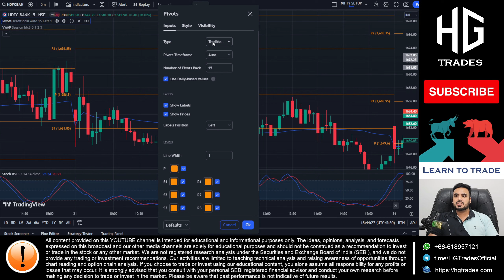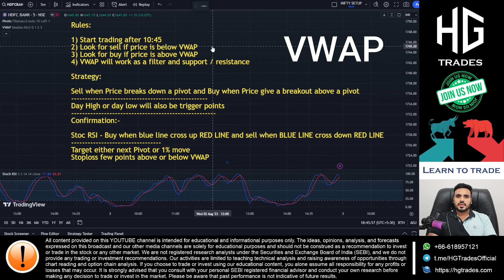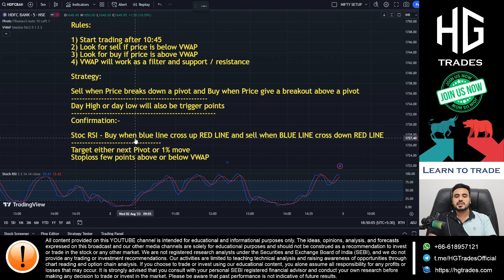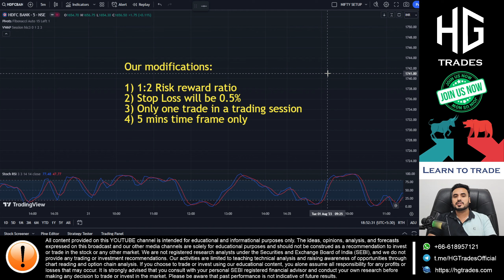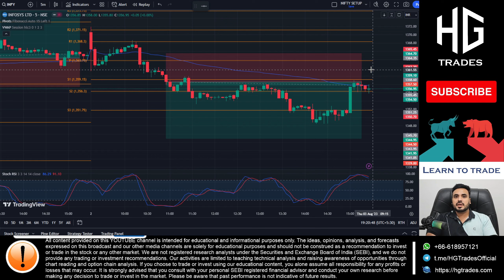Back testing VWAP PIVOTS STOCHASTIC RSI Strategy | Booming Bulls x Anish Singh Thakur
📈 Backtesting VWAP PIVOTS STOCHASTIC RSI Strategy | Booming Bulls x Anish Singh Thakur 📊

Join me in this exciting video as we delve into the highly anticipated VWAP PIVOTS STOCHASTIC RSI intraday strategy for stocks, introduced by the renowned "Anish Singh Thakur" on his YouTube channel "Booming Bulls." 🚀💼

This powerful intraday strategy is comprised of three key indicators - VWAP, PIVOTS, and STOCHASTIC RSI - meticulously designed to optimize trading opportunities in the stock market. In this backtesting analysis, we put this strategy to the test over the course of 7 days, focusing on the giants of Nifty, including HDFC Bank, Reliance, and Infosys. 💡📊

Throughout the video, we reveal the detailed results and insights from our backtesting journey, providing a comprehensive understanding of the strategy's potential and limitations. Uncover the secrets that no one else will tell you about this intraday trading gem, as we strive to empower traders to make informed decisions and harness the power of these indicators. 💥💰

This strategy by "Booming Bulls - Anish Singh Thakur" promises to bring you valuable knowledge and practical applications for your trading journey. Whether you're a seasoned trader or a newcomer to the stock market, this back testing video is a must-watch for unlocking profitable intraday trading strategies. 🔍🎯______________________________________________________________________

Here are the timestamps of different topics discussed in the video -

00:00 Introduction
00:45 Indicators setting
01:01 Rules for the strategy
02:46 Our modifications
03:12 Back testing strategy in HDFC Bank
06:16 Back testing strategy in Reliance
09:13 Back testing strategy in Infosys
12:30 Conclusion

Best budget PC (future proof) for trading:-

Keyboard/Mouse desk pad